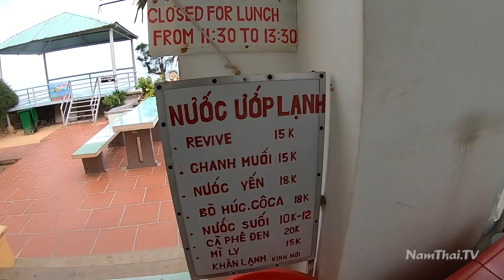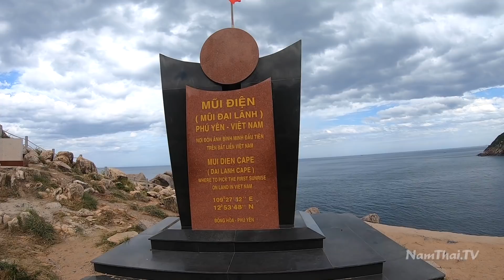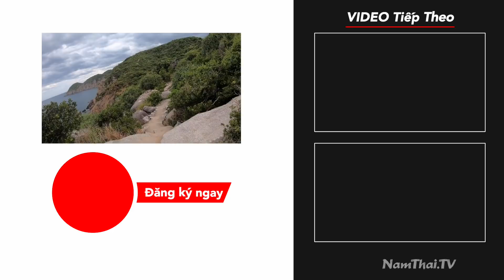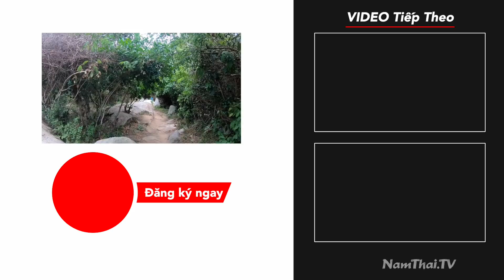Mũi Điện, Mũi Đại Lãnh, Cực đông một thời của Việt Nam | Khám phá Bãi Môn, Mũi Điện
Danh sách phát 200 video - 150 ngày độc hành khám phá 63 tỉnh thành Việt Nam

Cảm ơn các bạn đã ủng hộ và đón xem video của Thái và Ngọc

© Bản quyền thuộc về Thái và Ngọc